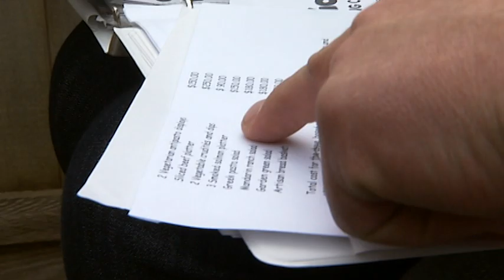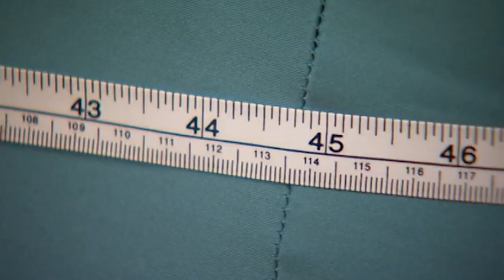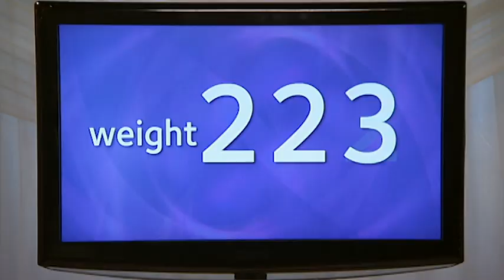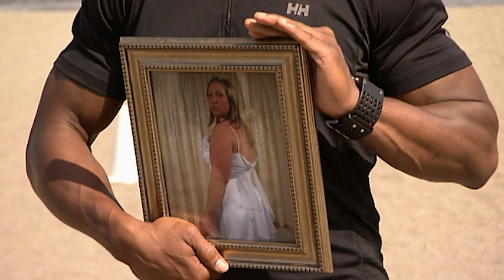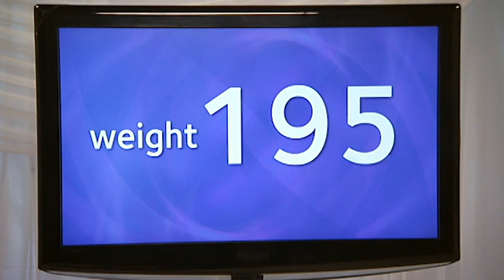Can She Slim Down? - Bulging Brides - Beach Wedding Blues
Katheren has twin toddler boys, a fiancé who works long hours, and a dress that’s clinging in all the wrong places. How will she get in shape and be ready for her beautiful beach wedding, which is just six weeks away?